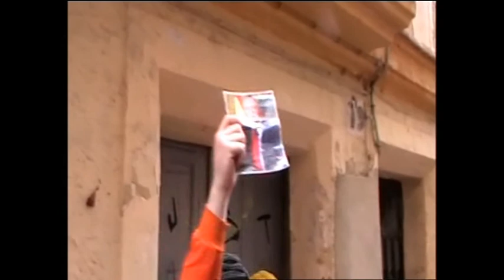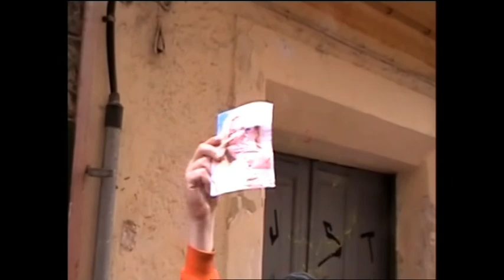A MARTE EN TIEMPOS REVUELTOS - CHIRIGOTA CALLEJERA - AÑO 2014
A Marte en tiempos revueltos - Chirigota Callejera - 2014.
Repertorio Completo.
Chirigota de (Cádiz).
Grabado en la Calle Sacramento el domingo día 9 de marzo de 2014.
Cámara: Domingo Acedo Moreno.
Montaje: Eugenio Mariscal Carlos.
Sintonia: Los Guatifó.
Archivo: Aula de Cultura del Carnaval de Cádiz.